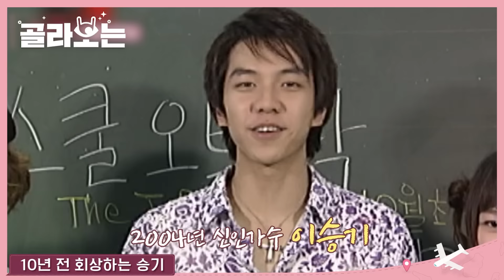[WhatToWatch] (ENG/SPA/IND) Flower Sisters Exploding with Sayings!